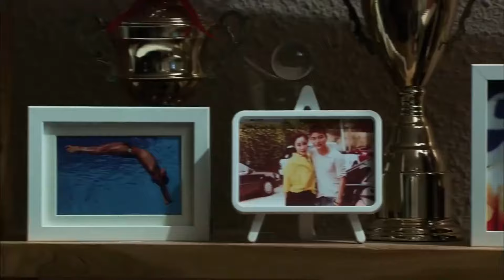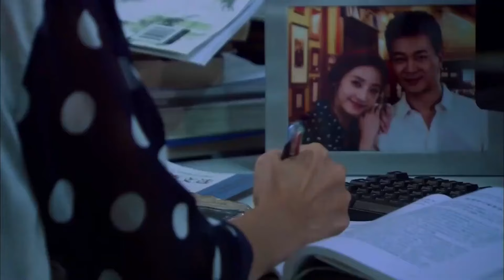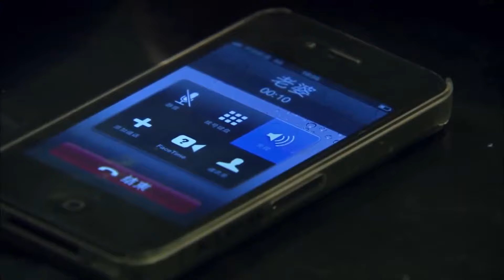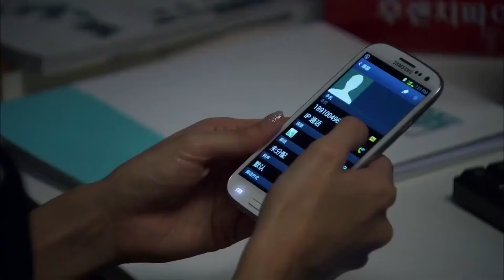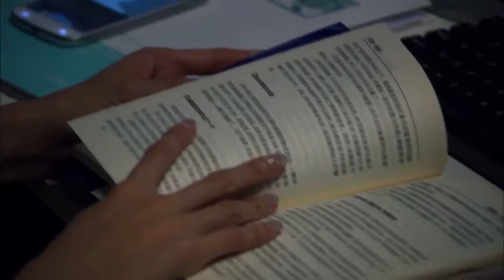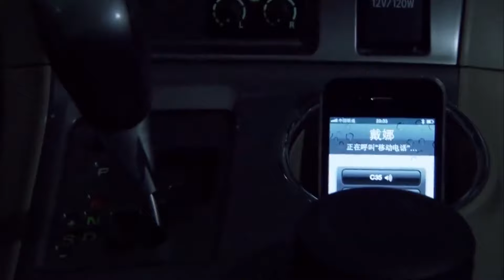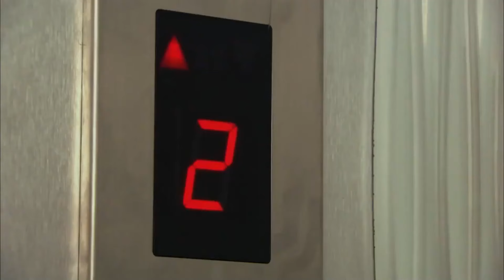MULTISUB《她只是不想爱/ result found for》▶EP 15💋当帅气多金豪门贵公子🤳爱上时尚达人韩彩英🎈他温柔多金，她冷酷性感💐扑到她好像干柴遇到烈火#贾乃亮#韩彩英#她只是不想输